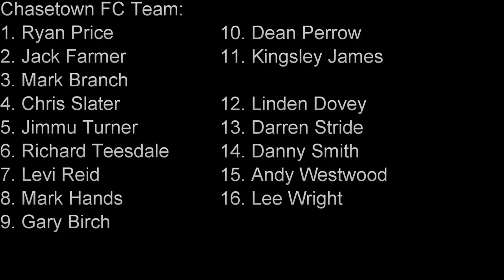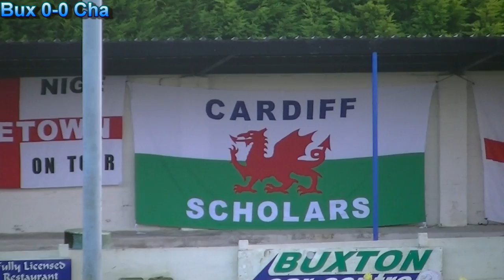Buxton 0 Chasetown 0 - 19.11.11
From Chasetown web site: In a match where the defensive elements of both sides effectively won out, the Scholars enjoyed marginally more chances than their hosts but the action for the most part was scrappy and uninspiring.

Chasetown were the first of the two relegation-threatened sides to settle in and in the second minute Gary Birch spotted keeper Scott Hartley off his line but his attempted lob went wide, while at the other end Steve Ridley enjoyed a pair of chances for the Bucks but Richard Teesdale was able to clear his first and the second shot went wide.

A move between Jack Farmer and Mark Hands down the right then came to nothing, and both defences then took control with neither side able to make any major inroads.
On 38 minutes a Mark Branch free kick found Levi Reid whose cross bounced off the top of the bar and down to Birch whose effort was cleared. The latter and Reid continued to impress, combining at a corner kick on 41 minutes but Michael Towey headed clear.

Half time: Buxton 0 Chasetown 0.
Buxton started the second half like a team possessed and Ryan Price had to quell early chaos in the box while Teesdale blocked a shot from skipper Mark Reed. Chasetown's chances saw Kingsley James send a free kick direct to keeper Hartley before the loanee just failed to meet a well-placed Branch cross on 66 minutes.

Jimmy Turner then blocked a cross from substitute Martin Pembleton for a corner which was headed goalwards by the Bucks forwards and Price dived at full stretch to palm the ball away. The home side were pressing hard for a winner but the Scholars fought back in equal measure and no goals were forthcoming.

Chasetown had their best chances to snatch the win in the closing minutes when James saw his shot bounce back off Hartley after beating two defenders, the Bucks keeper then making a double save from Danny Smith and Linden Dovey in the dying seconds.

Buxton: Hartley, Black, Wilde, Agus, Williams, Ridley, Stevens, Towey, Reed (c), Lugsden, Taylor. Subs: Pembleton (Taylor 68), Liversidge, Maxfield, Johnson.

Chasetown: Price, Farmer, M Branch, Slater, Turner, Teesdale (c), Reid, Hands, Birch, Perrow, James. Subs: Dovey (Birch 68), Smith (Perrow 74), Westwood, Wright (Reid 82), Stride.

Referee: Mr A Pashley. Attendance: 344.